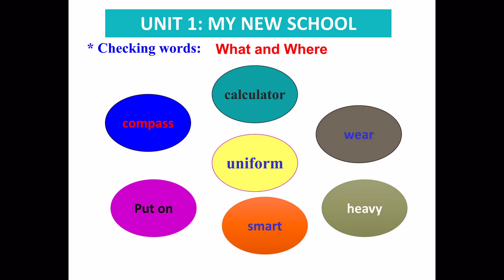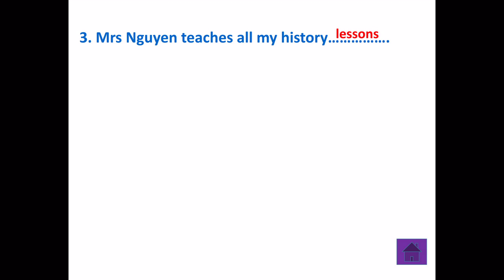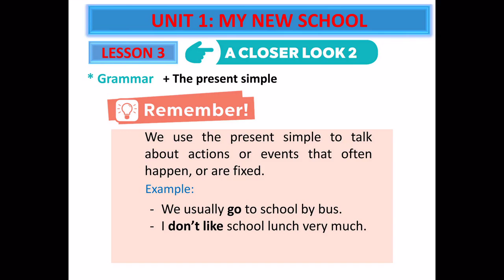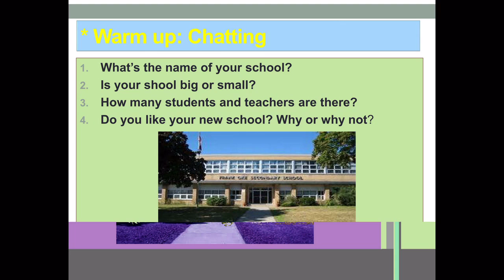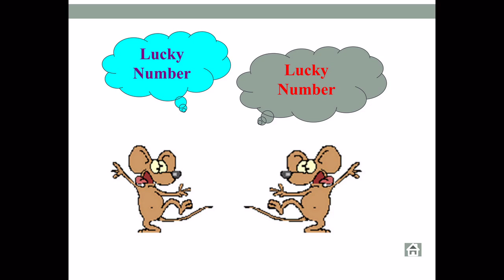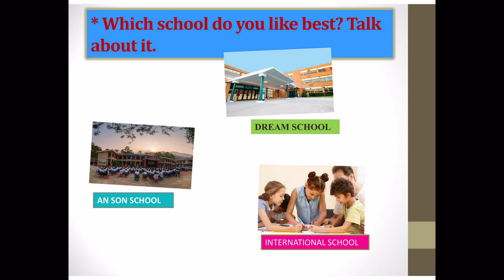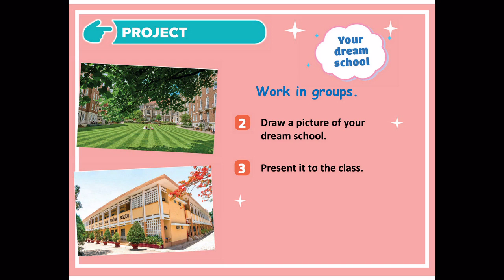GIÁO ÁN POWERPOINT TIẾNG ANH 6 GLOBAL SUCCESS ĐẦY ĐỦ CẢ NĂM (CÓ KÈM NGHE)